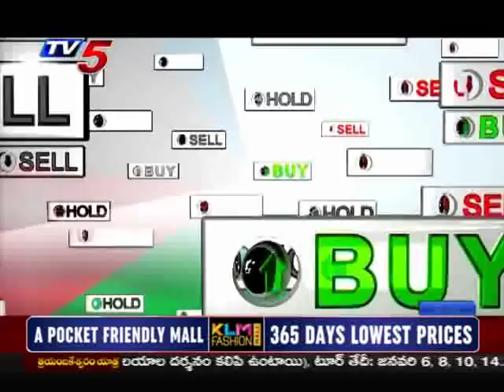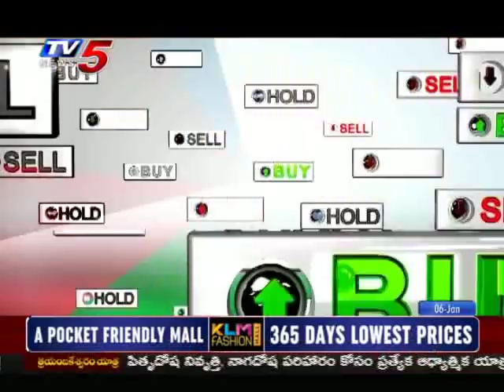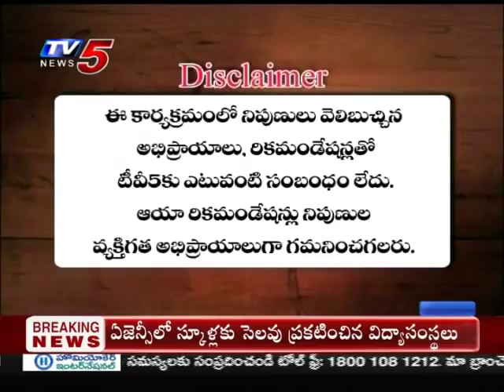6th January 2020 TV5 News Business Breakfast